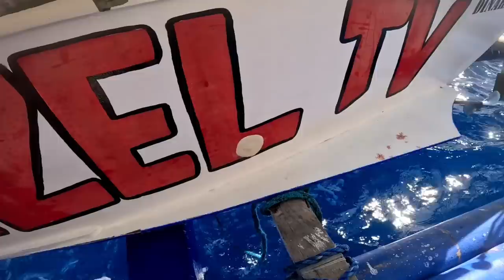EP15 P9 Ang sinapit ng kamay ni tata sa black marlin | West Philippine Sea